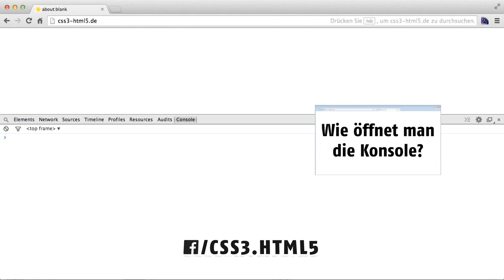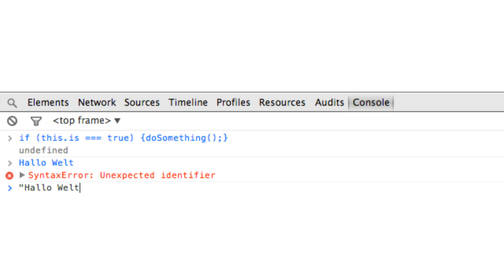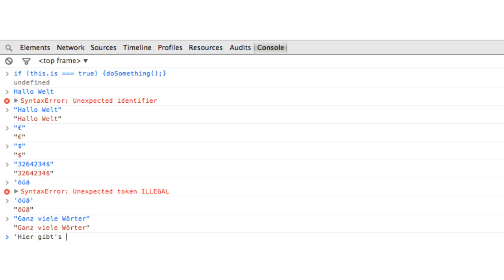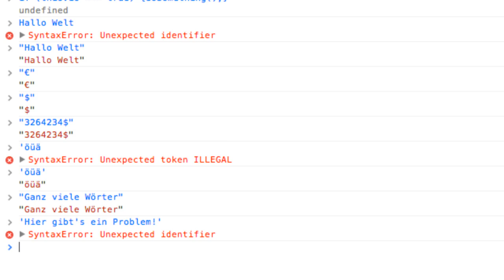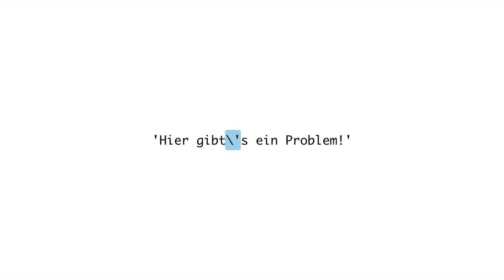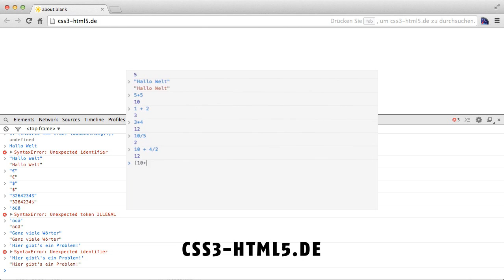Was sind Strings? | Programmieren lernen mit JavaScript #3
In diesem Video zeige ich euch, was "Strings" sind.